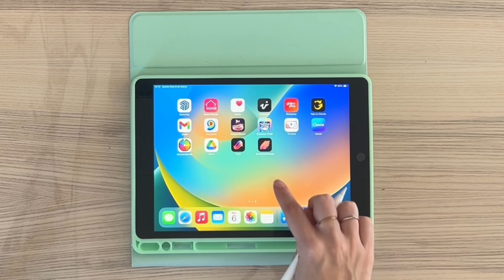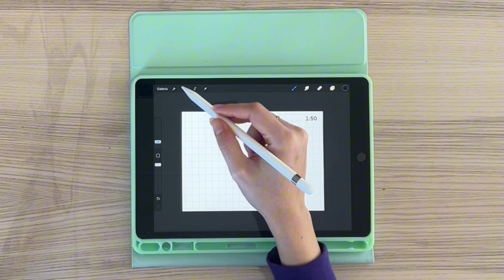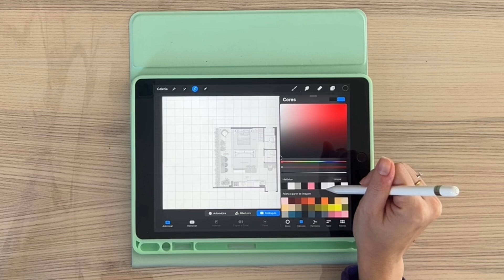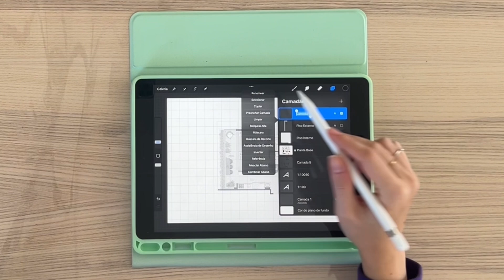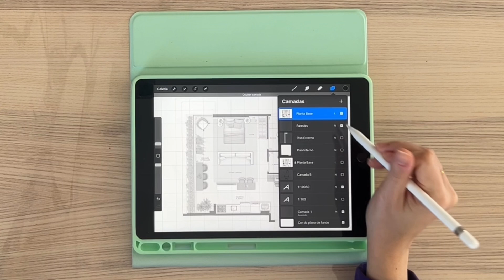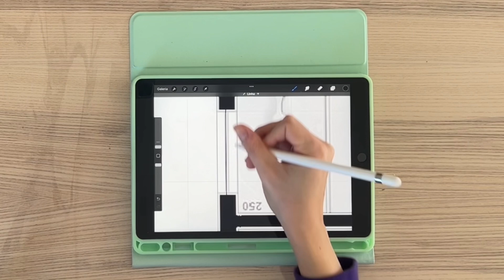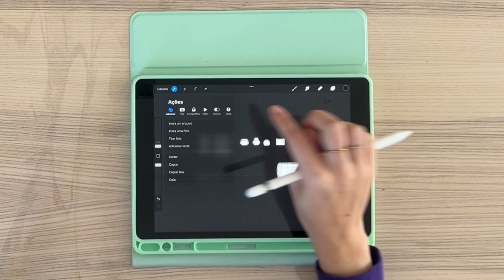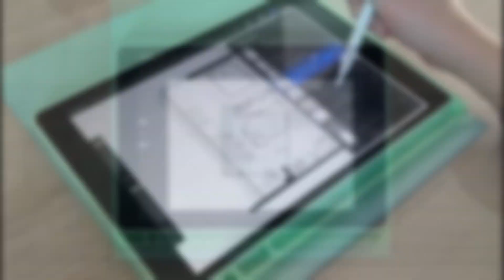Como criar uma planta-baixa em escala no Procreate (passo a passo)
📏✨ Neste vídeo, eu te mostro, passo a passo, como configurar o desenho em escala corretamente e desenvolver um projeto de interiores no Procreate de forma simples.

Siga pelos tópicos:
🔹 00:09 Abrindo um novo documento
🔹 00:46 Como criar uma escala
🔹 01:53 Importando uma planta baixa
🔹 03:27 Criando um novo projeto
🔹 04:20 Paredes
04:37 Método 1
05:42 Método 2
06:16 Método 3
🔹 07:15 Guarda-corpo, janelas e portas
🔹 08:24 Importando bloquinhos
🔹 10:29 Exportando o arquivo

Isso me ajuda a trazer ainda mais dicas e tutoriais para você 💜